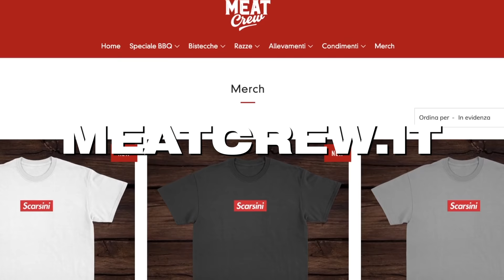ABBUFFATA DI PESCE | Mocho & the BBQ Hooligan EP.9 | MochoHF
In questo penultimo epidosidio di BBQ Hooligan ci siamo fatti prendere la mano e abbiamo deciso di proporvi un interno menù di pesce.
Partendo dalla classica Clam Chowder, la zuppa di vongole tipica del Maine, fino ad arrivare all'astice blu dell'Alaska, il tutto rigorosamente in stile SCARSINI.

🚨 MOCHO'S DEALS 🚨

📹La mia apparecchiatura VIDEO:

🍴 Accessori per cucina CONSIGLIATI:

LINK UTILI:

Prova Amazon Prime GRATIS per 30 giorni:

Prova Amazon Music Unlimited GRATIS per 30 giorni: